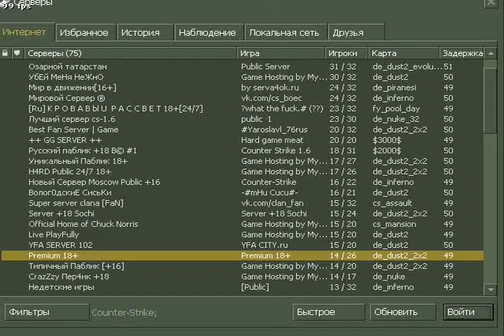trolling cs 1.6 (my first movie)